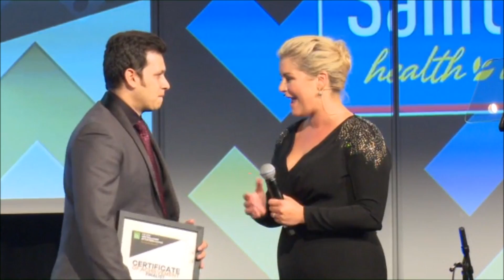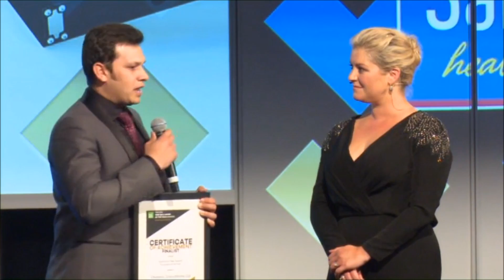Photonic Innovations: New Zealander of the Year awards 2016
Photonic Innovations Ltd CEO Dr Ojas Mahapatra at the New Zealander of the Year Awards 2016